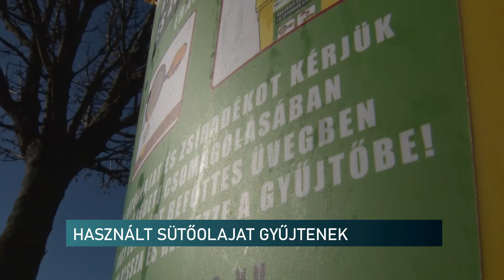Használt sütőolaj gyűjtése - Híradó - 2021.01.19.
Már Baranyában is gyűjthető külön edényekben a használt sütőolaj, illetve zsiradék. PET-palackokban és befőttesüvegekben adhatják le a lakosok a fáradt olajat, amely elszállítását egy cég vállalta el. Ez a fajta hulladék ezután a vállalat telephelyére kerül, ahol szétválasztják a csomagolástól, majd a végterméket biodízel előállítási célra értékesítik.